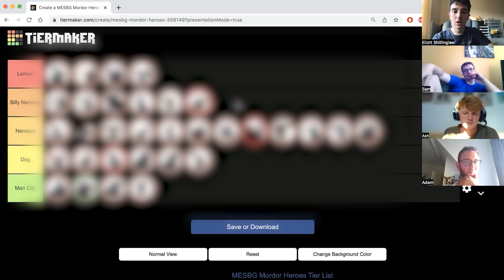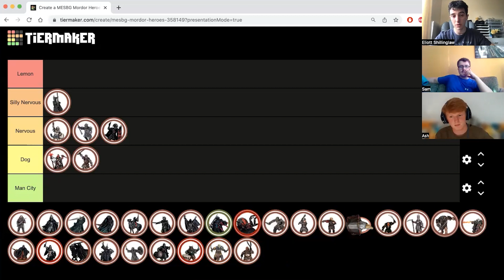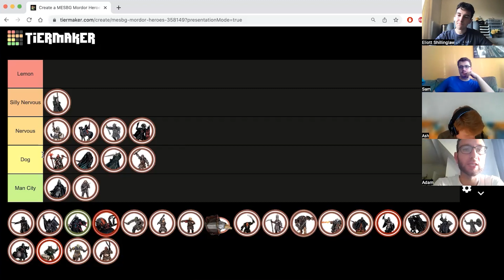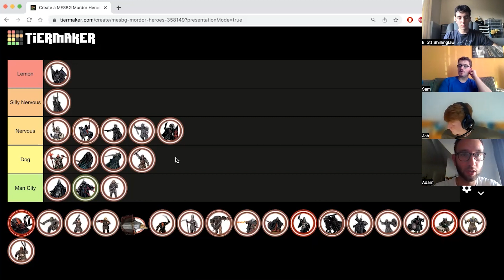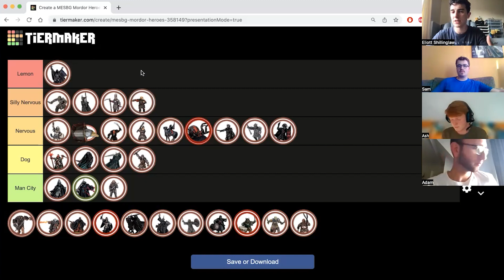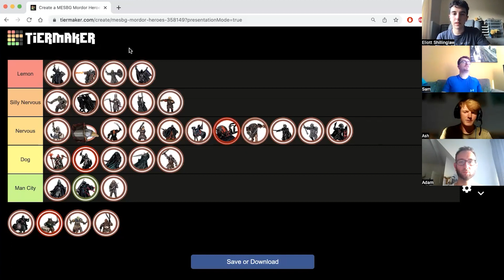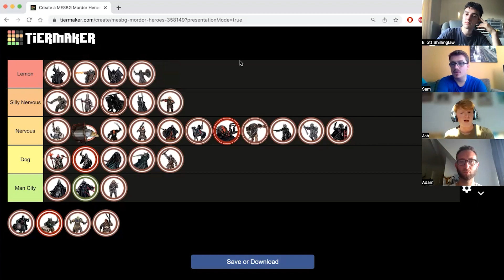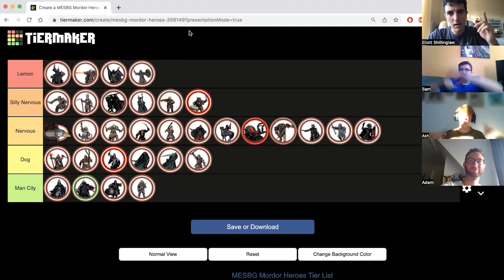Mordor Heroes Tier List - Gollum's Gamers Podcast Episode 9 | MESBG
In this episode of the Gollum's Gamers podcast, we discuss and rank every Mordor hero profile!

Prefer Spotify?

The Gollum's Gamers make content surrounding the Middle Earth Strategy Battle Game.